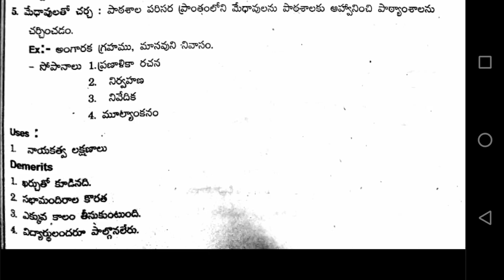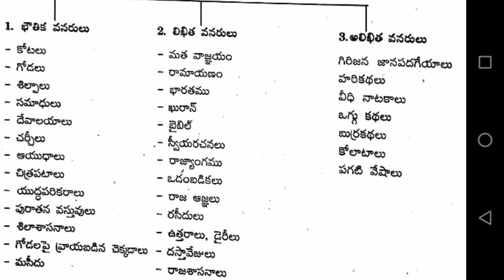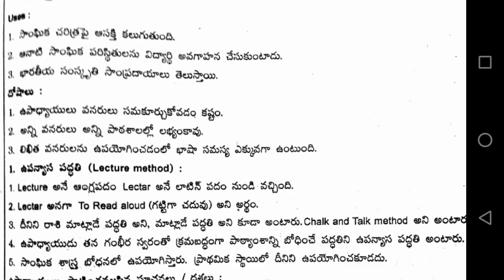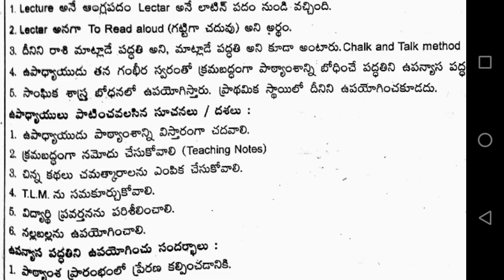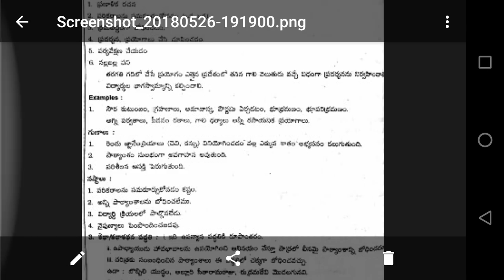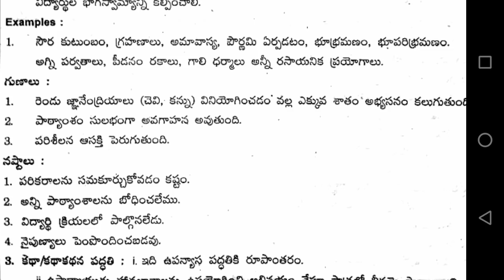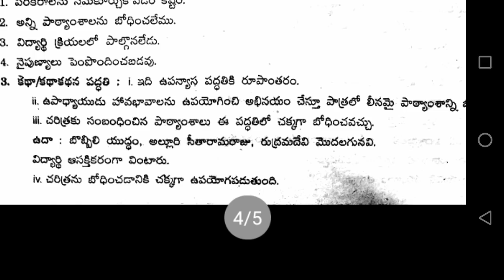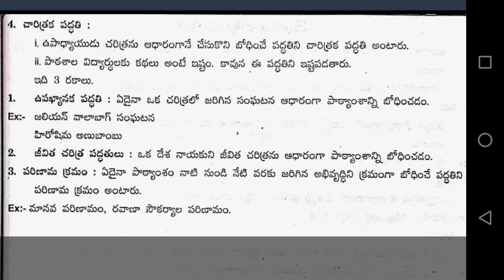TET / DSC science,maths, social methodology online classes | 2018 | telugu | bhaskar | part-16